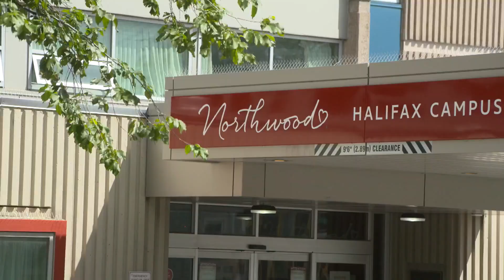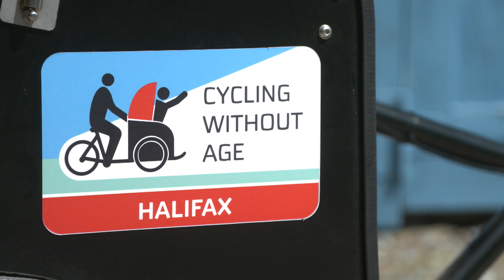Cycling Without Age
Jillian Gillis tags along on a trishaw ride with Mad Shea and reports on the new Cycling Without Age program at Northwood, a long-term care organization in Halifax.